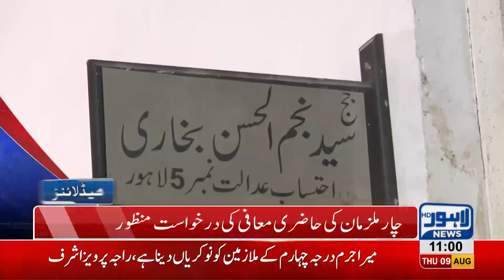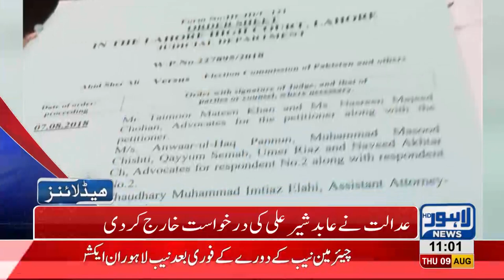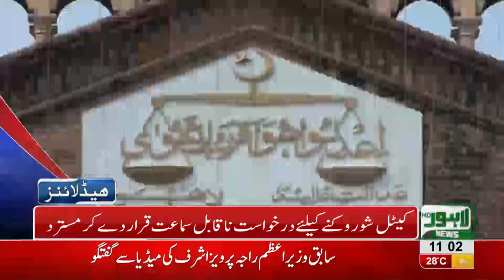11 AM Headlines Lahore News HD - 09 August 2018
Watch 11 am headlines: Firing incident in Baghpanpura - A bird strikes PIA's plane while take off resulting in emergency landing - Firing at Murder victims's funeral in Phularwan - Food Authority's raid at various food chains - No Azaadi train at railway station this independence day - 14th August's celebrations - Eid ul Azha near, cattle markets set up and much more.